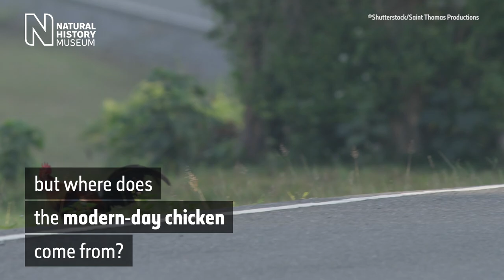Where do chickens come from? | Surprising Science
Chickens come in all shapes and sizes, with numerous fancy-feathered birds being bred around the world. But where did the modern-day chicken originally come from?